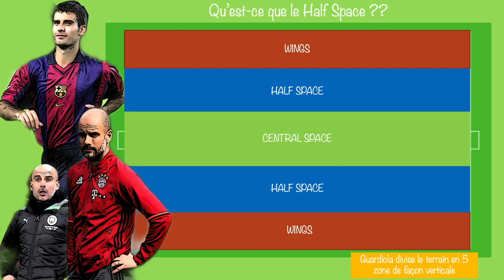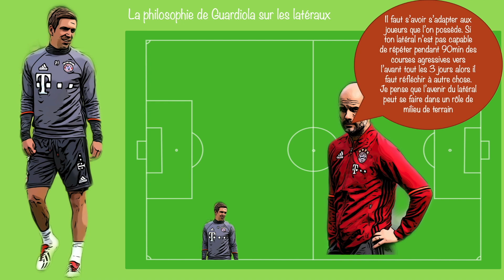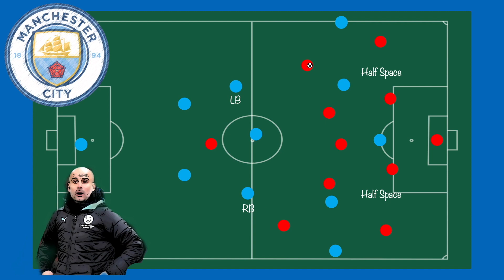CHAPITRE 1 : PEP AU STADIO OLIMPICO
Début d'un nouveau projet : Analyse tactique sous forme animée

Le 21 Octobre 2014, l'armada du Bayern de Pep Guardiola se déplaçait au Stadio Olimpico de Rome pour y affronter l'AS Rome de Rudi Garcia pour le compte de la 3ème journée des phases de poules de la LDC.

Pep n'avait pas eu beaucoup de temps pour penser et préparer son plan de jeu. Néanmoins le plan de Pep fut parfait.

Présentation de son plan en version animée, graphique BD.

PEP AU STADIO OLIMPICO, bon visionnage !!